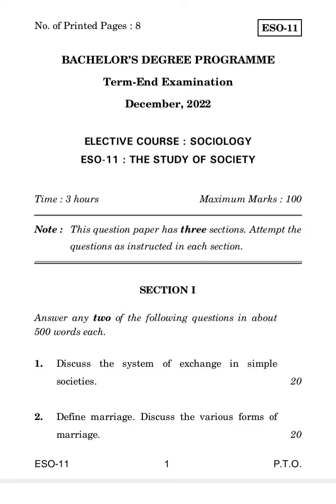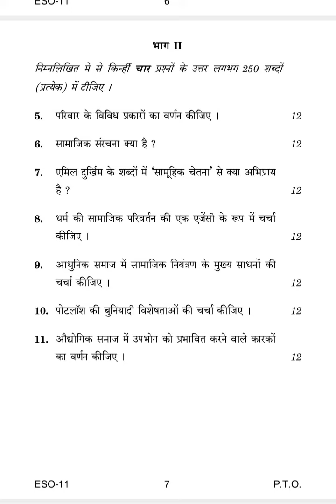ESO-11 DECEMBER-2022 QUESTION PAPER IGNOU